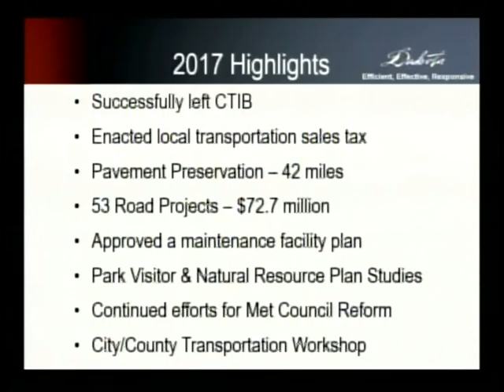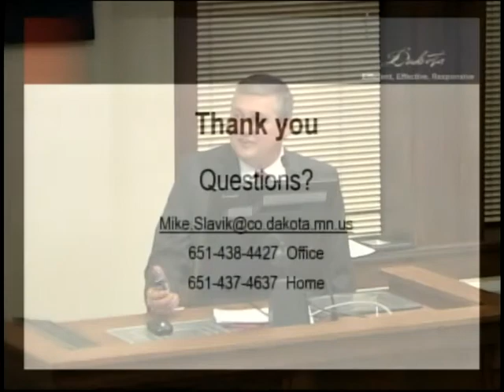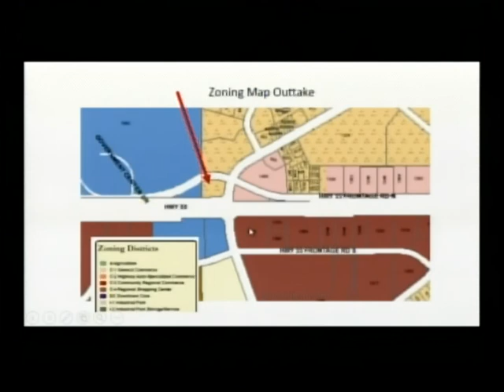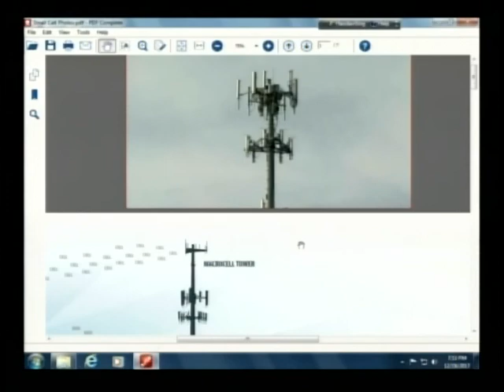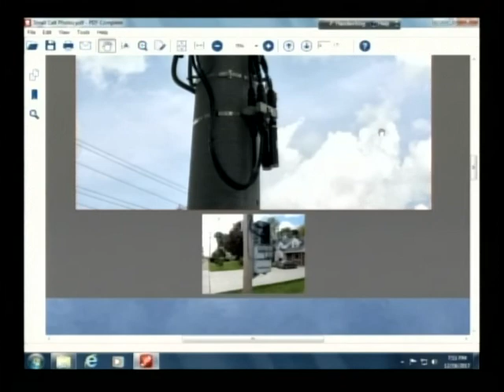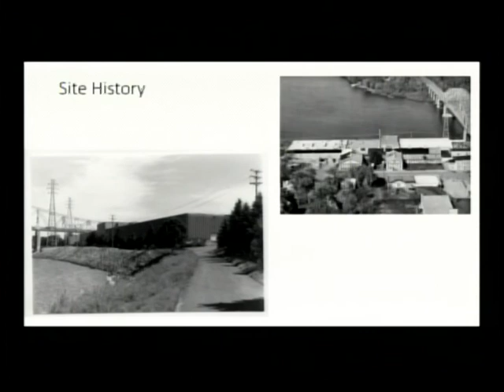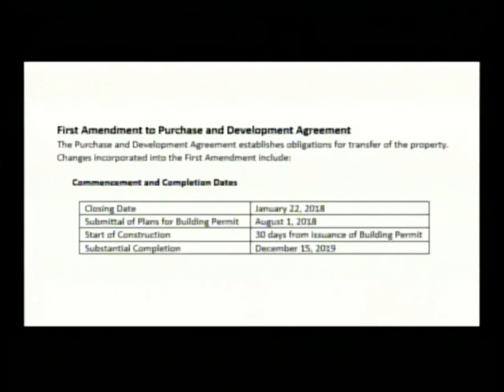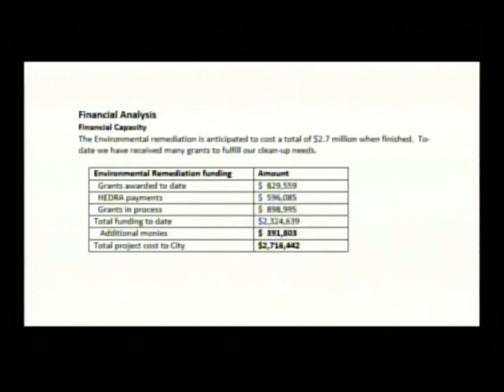City Council December 18, 2017